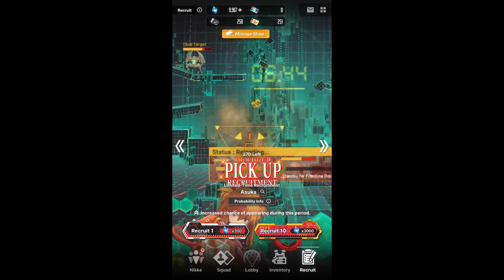NIKKE x EVANGELION PULL!!! [Limited Pick Up Recruitment]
Ready to pull for Asuka, Rei, and Mari in the epic NIKKE x Evangelion crossover event? Join me as I dive into the Limited Pick Up Recruitment and try to unlock these iconic characters! Don’t miss out on the exclusive costumes, special missions, and more. Let's see if luck is on our side!